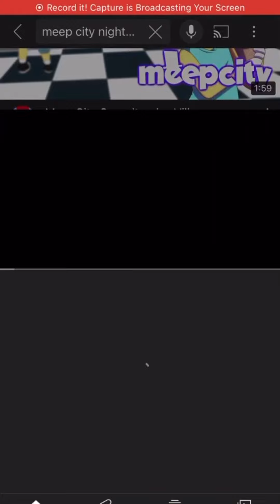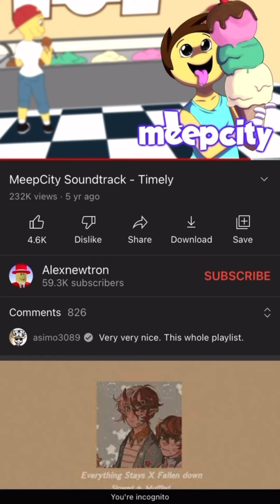Roblox MeepCity 4 Hacked Music #1